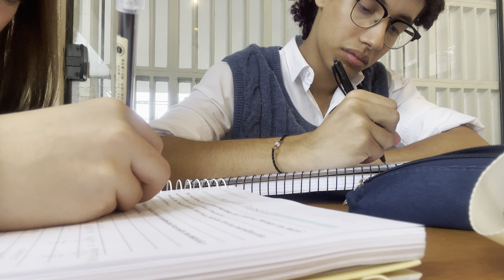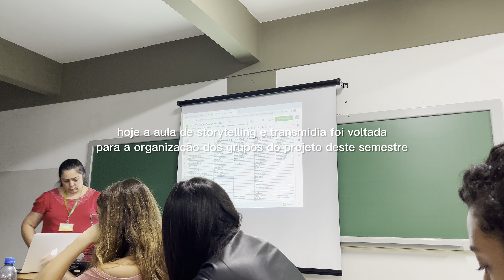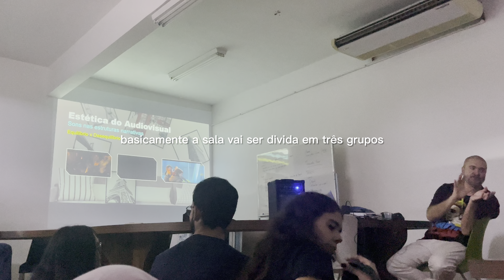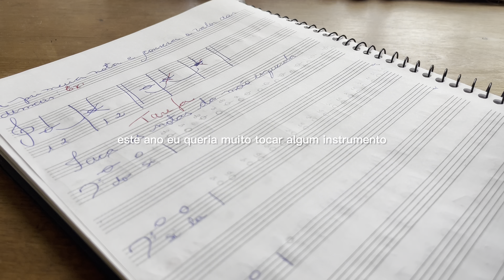study vlog 📚 semana produtiva, amigos, comidas & universidade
Oie! Bem vindos a mais um vlog da semana. Neste vídeo, estarei mostrando um pouco dos meus estudos, novidades, cafeterias, amigos e muito mais! Espero que gostem, pois é sempre com muito carinho que gravo para todos vocês.

♡ não esqueça de assistir na qualidade HD (1080p60)

MUSICAS UTILIZADAS (todos os direitos/créditos aos seus legítimos proprietários listados)

TEMPO
00:00 intro
00:13 segunda-feira
02:38 terça-feira
04:07 quarta-feira
05:15 quinta-feira
07:13 sexta-feira
08:05 sábado
08:59 fim